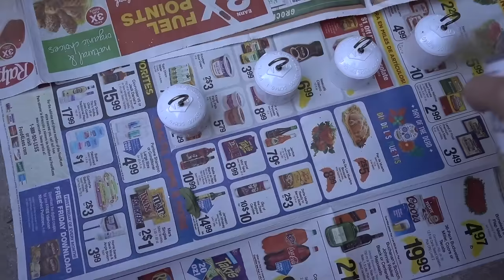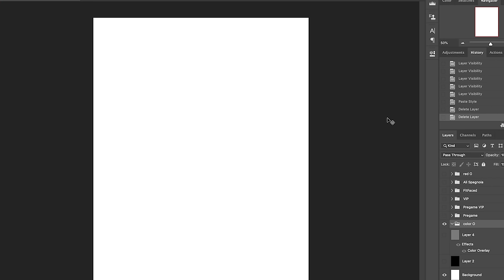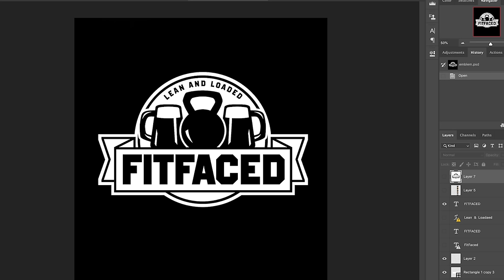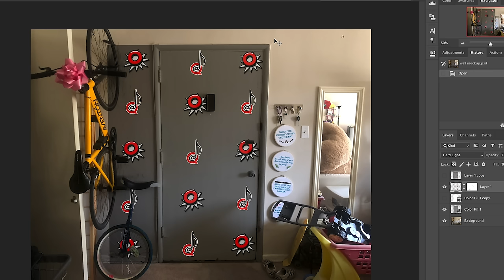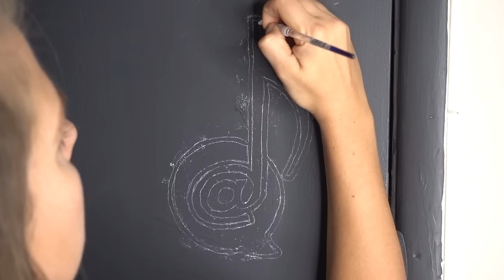I Build a Red Carpet Experience in My Apartment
I made a red carpet, step and repeat backdrop, red velvet rope, stanchion situation right inside my front door. Why? Because my friends are stars. And they deserve an ENTRANCE. I hope you enjoy my outrageous DIY as I struggle through making velvet ropes and stands and painting logos and basically never getting my apartment deposit back.

FOLLOW ALI!!!

- Ali